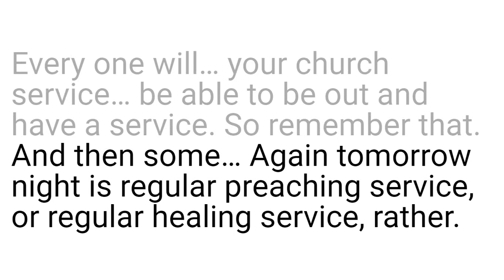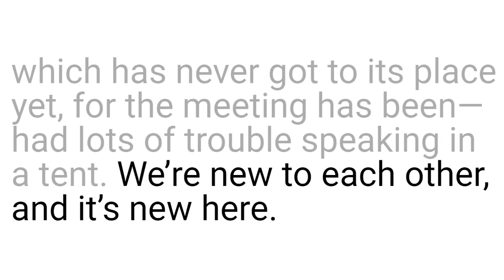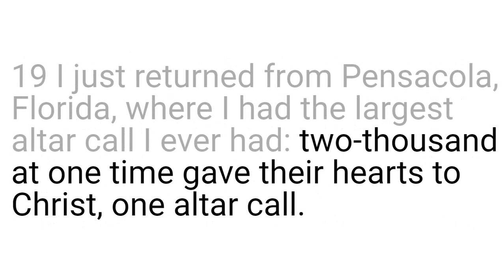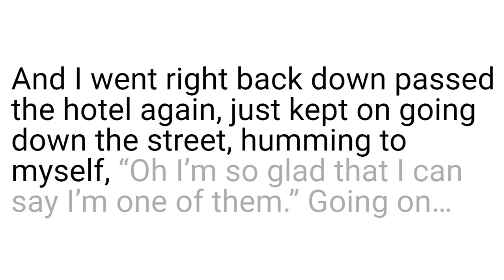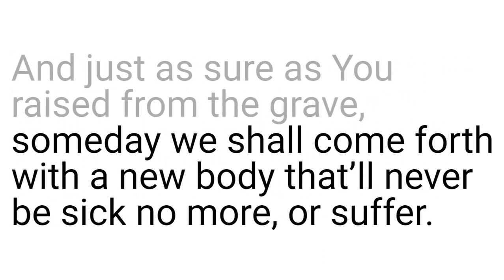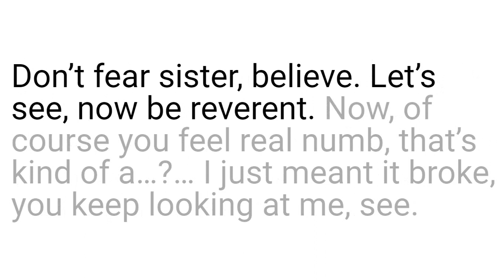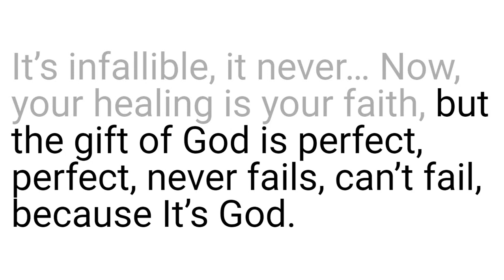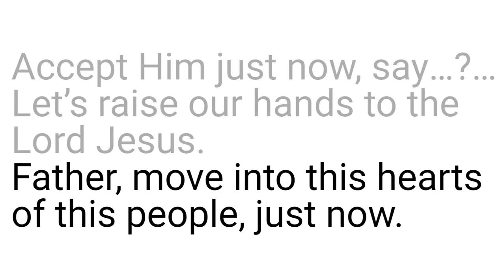Led By The Spirit | William Branham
50-0715 Led By The Spirit | William Branham

00:05 Welcome
00:12  Daily Bread
00:45 William Marriom Branham Quote